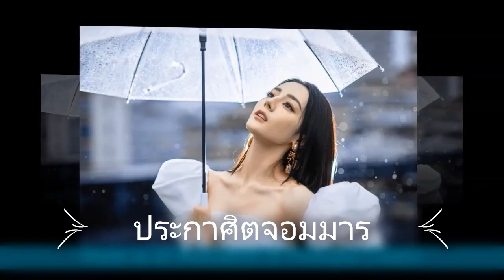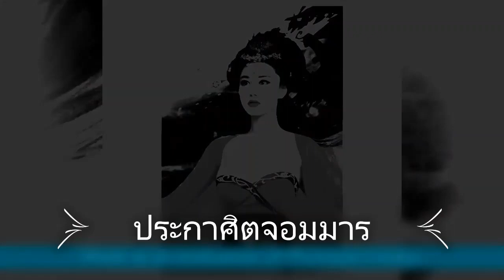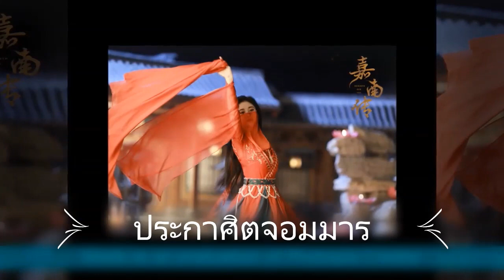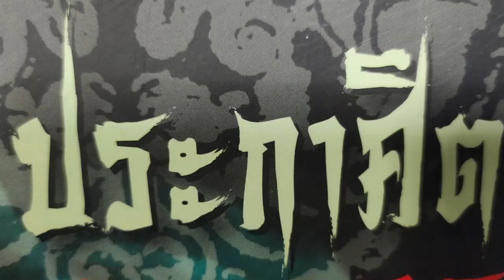ประกาศิตจอมมาร 18 ถามวิญญาณ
ประกาศิตจอมมาร 17 เคียงข้าง
ประกาศิตจอมมาร 16 หออนธการ
ประกาศิตจอมมาร 15 จอมก่อกวน
ประกาศิตจอมมาร 14 รับทัณฑ์
ประกาศิตจอมมาร 13 ห้วงนทีนรก
ประกาศิตจอมมาร 12 สามสิบวันในหอคัมภีร์
ประกาศิตจอมมาร 11 เจ้าก็นอนอยู่ในท่านี้ก็แล้วกัน
ประกาศิตจอมมาร 10 จักรพรรดิแย้มสรวล
ประกาศิตจอมมาร 9 วชิระม่วง
ประกาศิตจอมมาร 8 เทวนารี
ประกาศิตจอมมาร 7 พบกันอีกครั้ง
 6 ล่ารัตติกาล
5 พิณสะกดมาร
4 ธงเรียกวิญญาณ
 3 ก่อกวน
 2.คืนชีพจอมมาร
1.เรื่องเล่าบนเนินเจ็ดป่าช้า